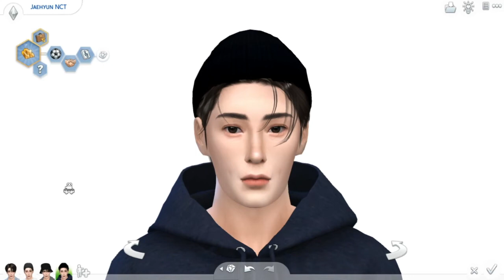NCT Jaehyun | The Sims 4 CAS | + FULL CC list (DL)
THANK YOU TO ALL THE CC CREATOR❣

Bottom : not found (sorry)

☆ Do not claim as yours. Please credit me if you'll post or make a video using this sim. Please respect this sim. Thank you and enjoy!

🌸Editing : Filmora9